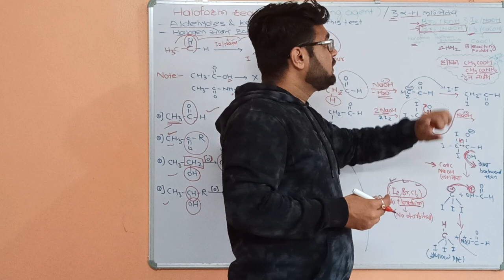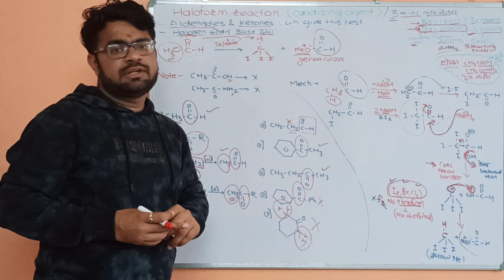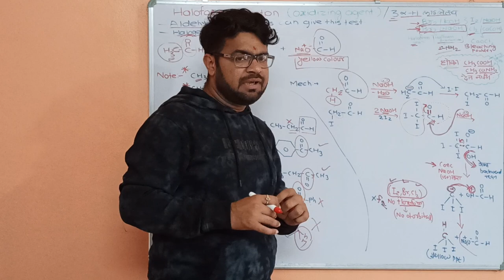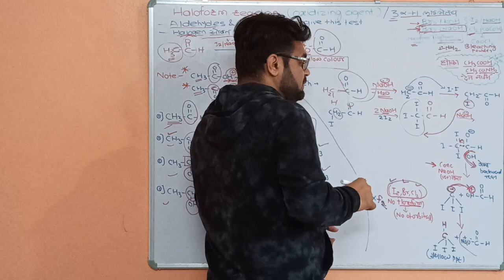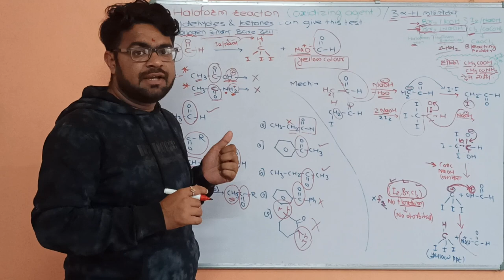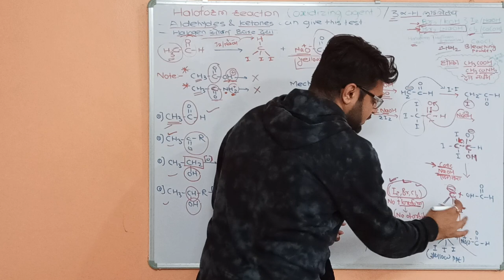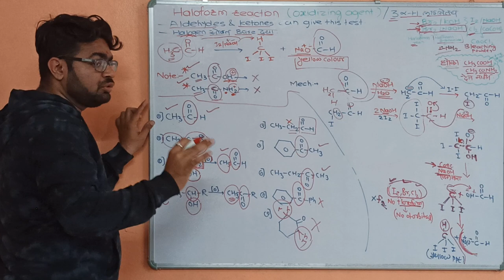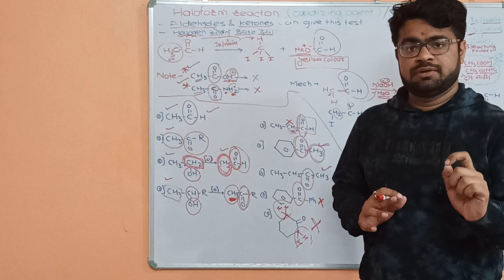|| Haloform Reaction whole & Sole Concept booster with tricks✓||